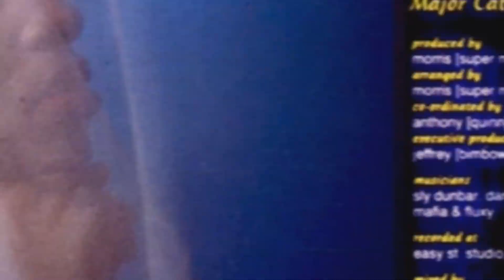V A Too Late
Half Pint - True Love
Sugar Minott - It's True
Sanchez D - Jealousy
Garnett Silk - Passing Judgement
Jack Radics - Wish It Would Rain
Dennis Brown & Deborah Glasgow - Too Late
Simpleton - Action Speak Louder Than Words
Grindsman - Me Won't Prove
Pinchers - Don't Dis the Flex
Ninja Kid - Good Body Girl
General Pecos - Gummy Glue Don
Major Cat - Needed In The Tabernacle